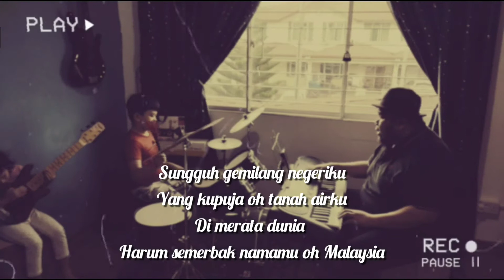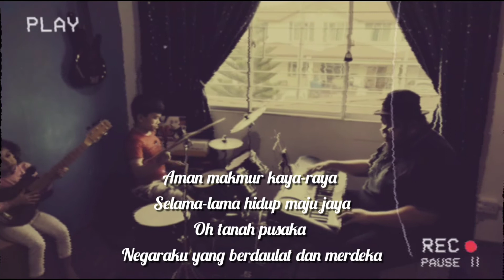Tanah pusaka cover (song by aubrey suwito)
Selamat hari kebangsaan